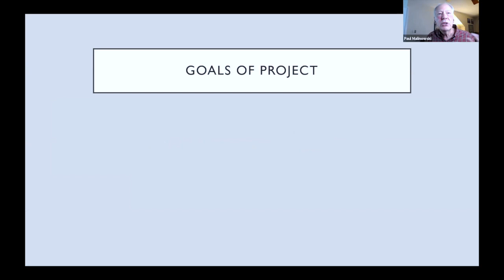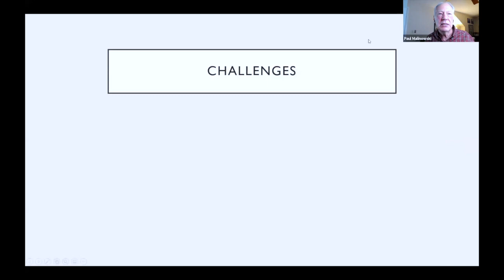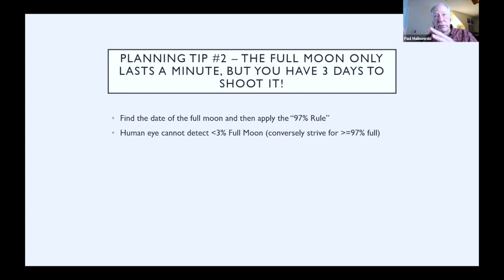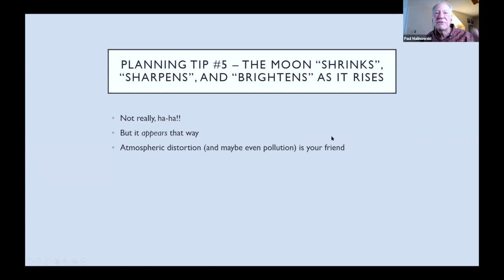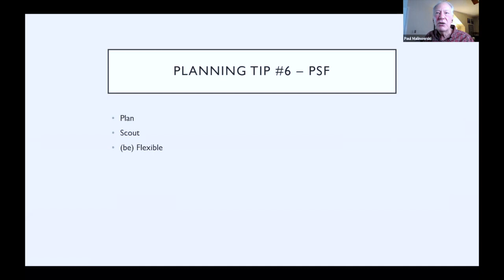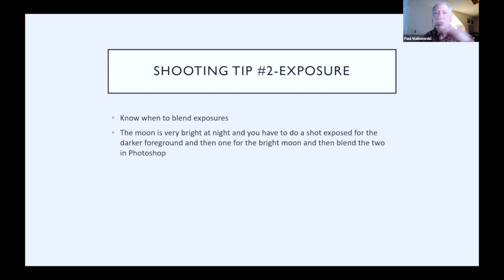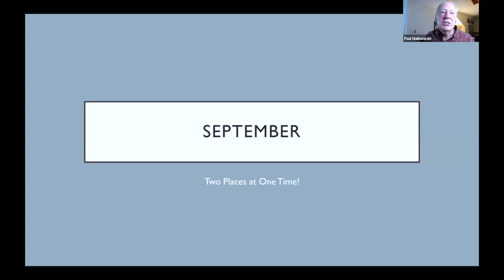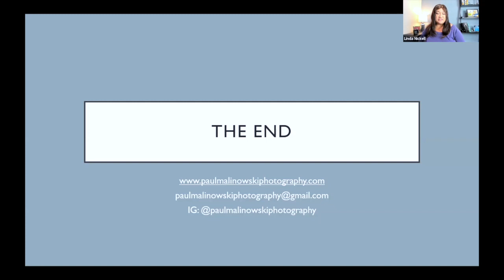Session 84 - LunaQuest: The 2020 Full Moon Project with Paul Malinowski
Fine Art photographer, Paul Malinowski set out in January of 2020 to not only photograph every full moon throughout the year in locations across the State of Colorado but also to journal about his quest. The pandemic changed the locations and almost shut the project down but in the end every month’s full moon literally shone through in many unplanned locations.

In this presentation, Paul will share images of each monthly full moon; the pitfalls of planning and implementing a year-long project that could only be done on a limited number of very specific days; detailed planning and shooting tips for photographing the moon and much more.